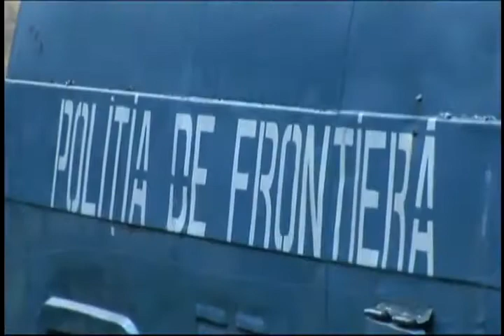Great Trains of Kazikstan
I always wondered what happened to my old Ford Aerestar van. I think it's being driven by Borat!